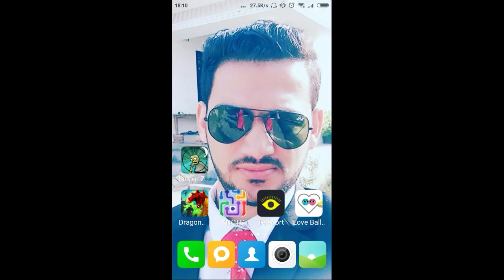STUPID ZOMBIES PLAY GAMES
NICE GAME STUPID ZOMBIES PLAY GAMES TECHNICAL IDEAS